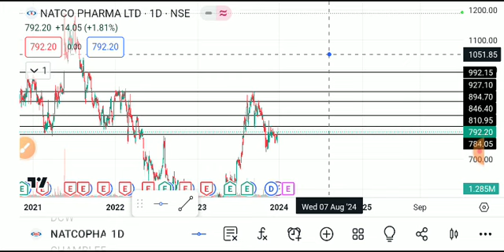NATCO PHARMA SHARE LATEST NEWS TODAY/NATCO PHARMA SHARE TARGET/NATCO PHARMA SHARE ANALYSIS